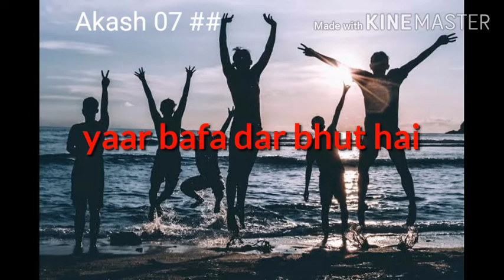Kehne📣ko to mere 👪ristedar 👪 bhabhut💑 hai lekin 💃mere liye mere👫👬 bhahut🔫 hai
Mere yaar bhahut hai